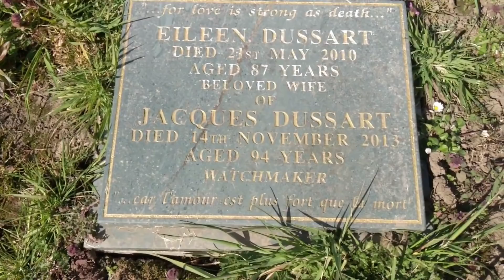A lazy cat, sew fabrics darlington and a trip to Northumberland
Micheline

and of course by email